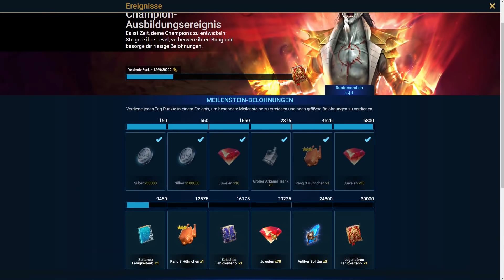Raid: Shadow Legends - Fusion Lord Var-Gall - Lohnt sie Sich ?